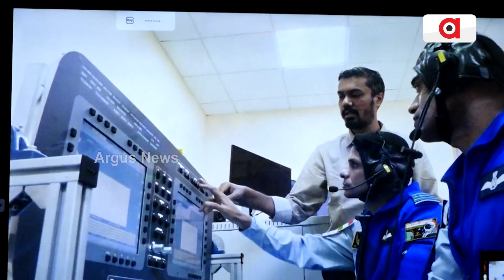ମହାକାଶରେ ବୁଲୁଛି ଭାରତର ଆଖି || ISRO | space research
ସୀମା ଓ ଆଭ୍ୟନ୍ତରୀଣ ସୁରକ୍ଷାରେ ଭାରତର ୫୦ରୁ ଅଧିକ ଉପଗ୍ରହ । ଇସ୍ରୋ କାନ୍ଧରେ ରାଷ୍ଟ୍ରର ସୁରକ୍ଷା ଦାୟିତ୍ବ । ୨୦୨୮ ସୁଦ୍ଧା ମହାକାଶରେ ଭାରତର ସ୍ପେଶ ଷ୍ଟେସନ ।